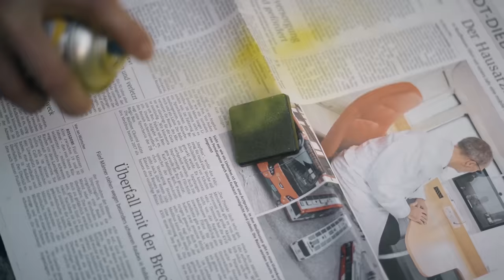Wir bauen einen RENNWAGEN aus einem KETTCAR!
Hier gibt es unsere „Do Something“ Sticker (a)

Unsere Helme sind von Brokenhead in der Kategorie „Street Helme“ (a)

Lieder:
- Zeros - Sven Karlsson
- Trouble Me - Hallman
- Endless Dawn - Hallman
- In My Veins - Tom Skyldeberg
- Hyperspeed - Mikael Persson

Online Shop (aktuell offline) (b)

Unser Kameraequipment:
► Filmkamera (a)
► SLRkamera (a)
► Actioncam (a)
► Drohne (a)

Nachmachen auf eigene Gefahr! ;)

* Sämtliche mit (a) gekennzeichneten Links hängen mit Partnerprogrammen zusammen. Sie dienen dem potentiellen Käufer als Orientierung und verweisen explizit auf bestimmte Produkte. Wenn du diese Links benutzt, erhalten wir eine Provision. Für dich wird es nicht teurer, also vielen Dank, falls du diesen Link nutzt!

** Sämtliche mit (b) gekennzeichneten Links stellen Werbung dar.